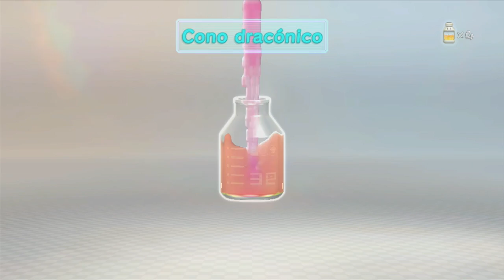¡¡¡¡VAMOS A MORIR!!!! - Pikmin 3 - Día 3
EN CUANTO LLEGUEMOS A 500 LIKES, HABRÁ OTRO CAPÍTULO :D

Gracias!